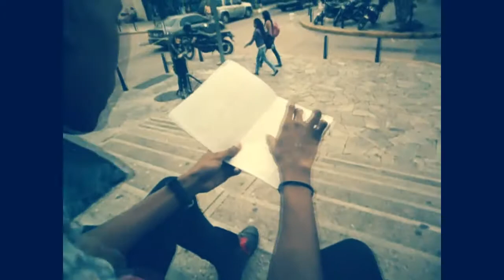Tu Sonrisa - Ramos G & Nixon C - (VideoClip Oficial)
Tu Sonrisa
Tema Dedicado a Esa Bella Mujer Que Cautiva Con Su Sonrisa
Ramos G & Nixon C

Chao..